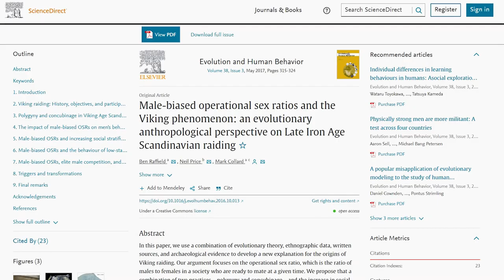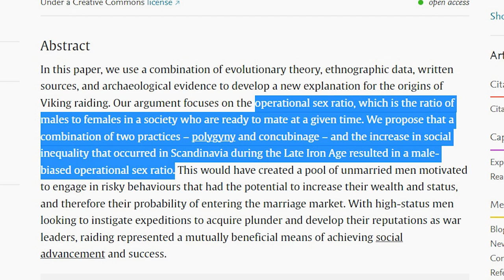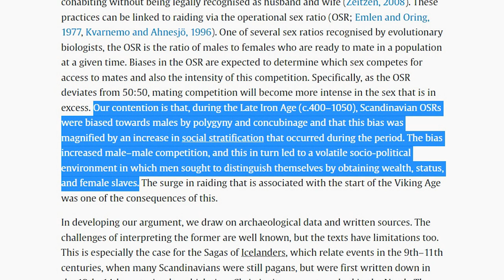Why Did VIKINGS Raid Other Lands? Operational Sex Ratio in Scandinavia?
Why Did VIKINGS Raid Other Countries?

The Vikings raided and besieged lands from ancient Scotland to Georgia, France to Russia, but what factors caused Scandinavians to Viking?

Various theories have been proposed to explain this, including environmental change, overpopulation and an advance in sailing technology. Others have argued that the Vikings raided to prevent the advance of Christianity against their Pagan heritage. In line with this school of thought, some argue that the Vikings raided as an act of revenge against Charlemagne, King of the Franks, who had been campaigning to force Saxons to convert to Christianity, killing many who refused to be baptized.

Perhaps the most obvious factor was that wealth alone was clearly a motivation, in the words of scholar Janet T. Nelson, “what lured Vikings was movable wealth.” The wealth from early raids themselves, with the raid of Lindisfarne just off the coast of modern England in 793 AD, which I did visit by the way, encouraged further raids. Other scholars have argued that agricultural issues in parts of Scandinavia forced people to look for new, fertile lands. Many Vikings settled in foreign lands, the Danelaw in ancient England being just one example.

Yet a 2017 journal article makes a very interesting argument that’s worth highlighting. The paper is titled: Male-biased operational sex ratios and the Viking phenomenon: an evolutionary anthropological perspective on Late Iron Age Scandinavian raiding.

In this paper, the authors, led by Ben Raffield, argue that the early Vikings of the 8th century were driven to raid due an imbalance in the operational sex ratio in parts of Scandinavia, which is the ratio of males to females in a society who are ready to mate at a given time. The authors propose that a combination of two practices – polygyny and concubinage – and the increase in social inequality that occurred in Scandinavia during the Late Iron Age resulted in a male-biased operational sex ratio.

This landscape created a large pool of unmarried men motivated to engage in risky behaviours that had the potential to increase their wealth and status, and therefore their probability of entering the marriage market, according to the authors. High-status men further drove raids according to the authors, as they looking to instigate expeditions to acquire plunder and develop their reputations as war leaders. Raiding represented a mutually beneficial means of achieving social advancement and success for both high-status and low-status males.

Sources:

Male-biased operational sex ratios and the Viking phenomenon: an evolutionary anthropological perspective on Late Iron Age Scandinavian raiding - Ben Raffield, Neil Price, Mark Collard, Published by Elsevier Inc. Evolution and Human Behavior, Volume 38, Issue 3, May 2017, Pages 315-324

LiveScience - The Real Reason for Viking Raids: Shortage of Eligible Women?